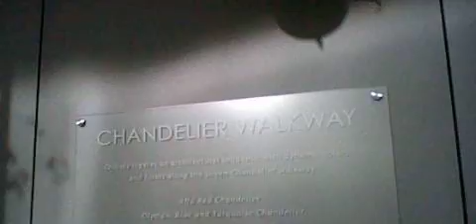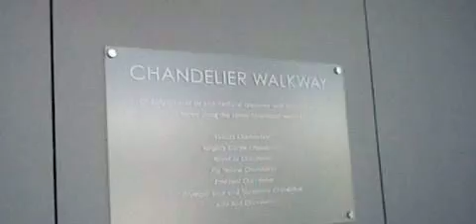Chandelier Walkway @ Chihuly Garden and Glass Museum in Seattle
If you ever visit Seattle, Washington, next to the Space Needle is the Chihuly Garden and Glass Museum.  It's worth checking out.  They have great glass artwork there.  It's not just chandeliers.